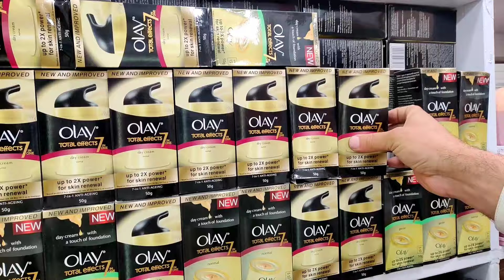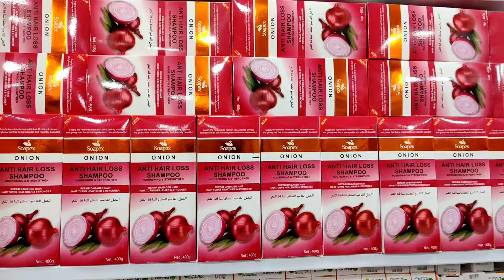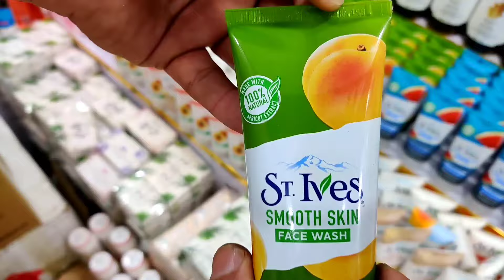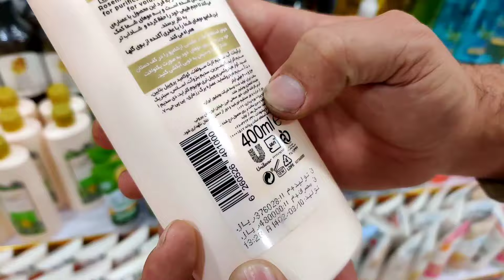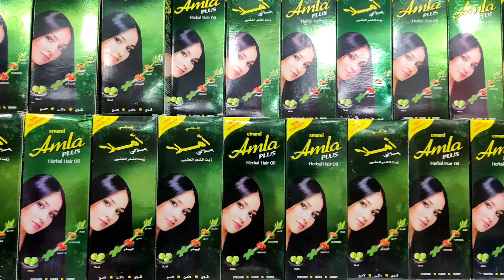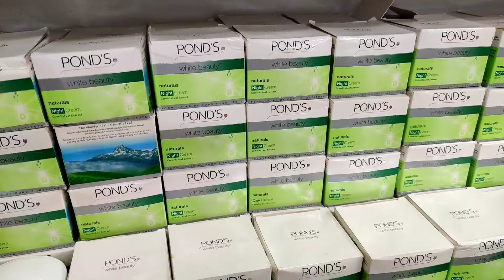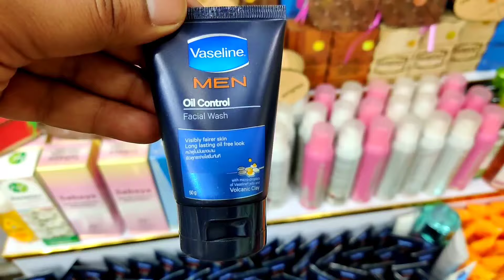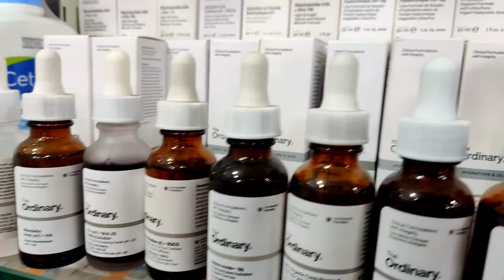Cosmetic Wholesale Market In Peshawar | Imported Cosmetic Lot | Branded Makeup Products Wholesale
Cosmetic Wholesale Market In Peshawar | Imported Cosmetic Lot  | Branded Makeup Products Wholesale @shoppingandbusinessideas

Topic covers
imported cosmetics
branded cosmetics
makeup wholesale market
wholesale makeup
cosmetics wholesale market in peshawar
makeup wholesale in karkhano market
cosmetics wholesale market in pakistan
Cosmetic,Imported Cosmetic Lot
branded makeup products
branded makeup kit
sasta makeup ka saman
wholesale cosmetics
imported makeup
wholesale makeup products
makeup wholesale shop
branded makeup
cosmetics
eye makeup
primer makeup
makeup brand
makeup revolution
makeup brushes
makeup
makeup wholesaler
cosmetics price in bolton
cosmetics wholesaler
makeup bag
eye liner
makeup in wholesale price
cosmetics in low budget
highlighter makeup
foundation brush
Cheap Makeup In Karachi
best makeup
cosmetics industry
kylie cosmetics
dua beauty
branded makeup low price
low price makeup
ladies handbag
khan jee cosmetics